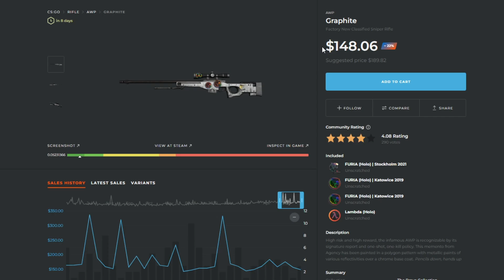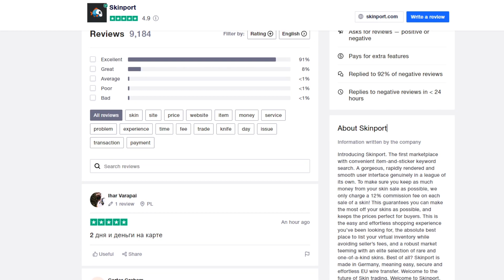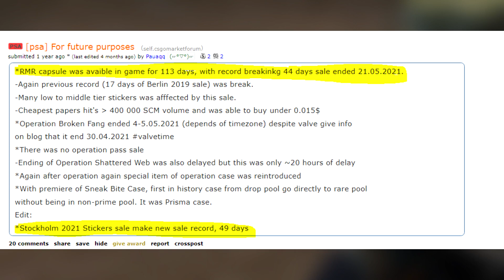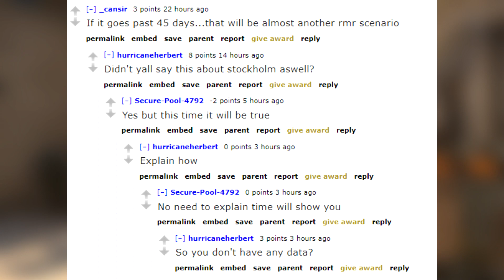The BEST Antwerp Stickers to Buy + Sale End Date! (CSGO Investing)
Check out skinport to save up to 30% buying CSGO skins!